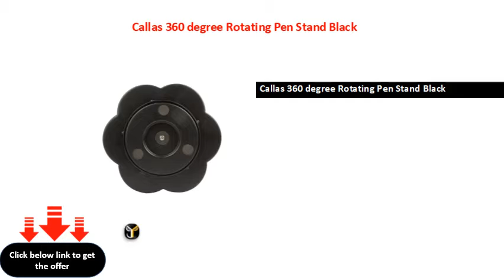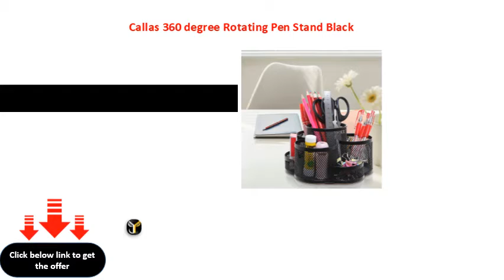Callas 360 degree Rotating Pen Stand Black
Product Dimensions
97 x 36 x 137 cm 10 Grams

Aer Click

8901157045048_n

Foldable
No